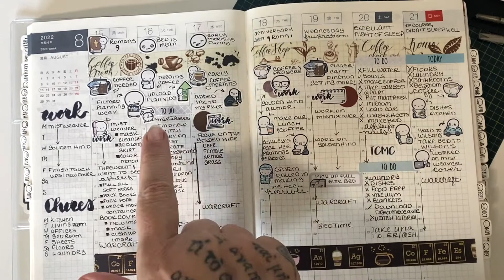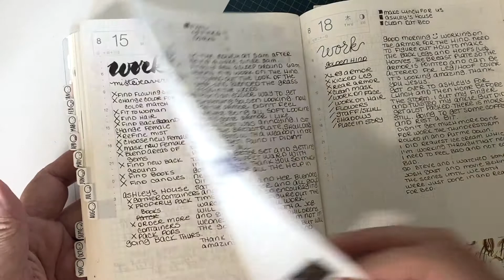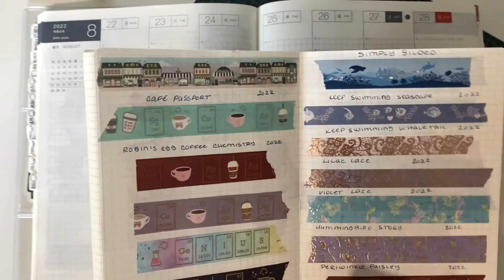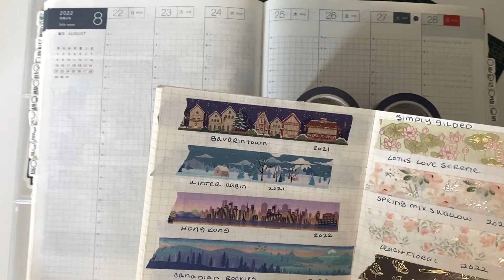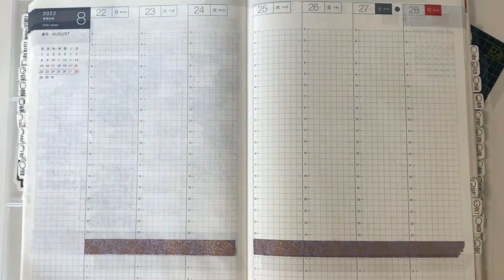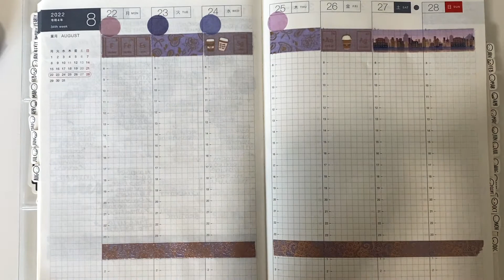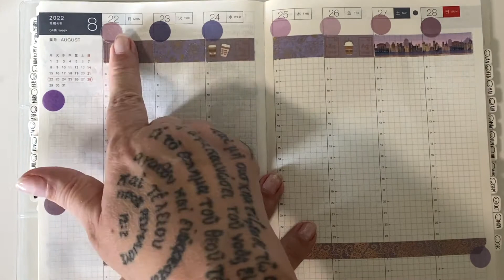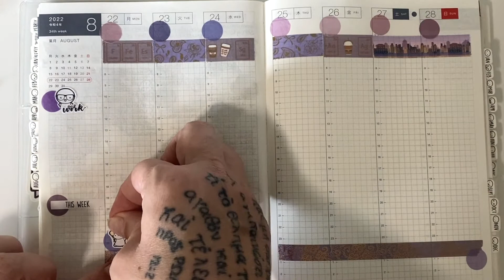Art MY Way! August is Moving Fast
Welcome!   Thank you for stopping by!

If you have any questions or requests let me know. I personally answer the questions and comments as best I can.
My videos are not paid by the companies I use in the videos.  This is my honest opinion and I will state otherwise if that changes.

Inspire, Create and Have A Great Day!!!